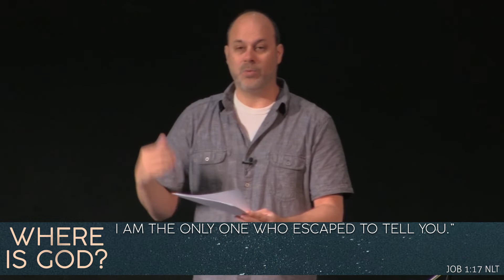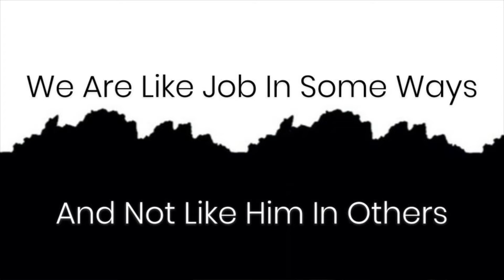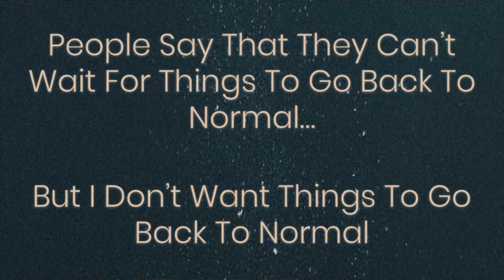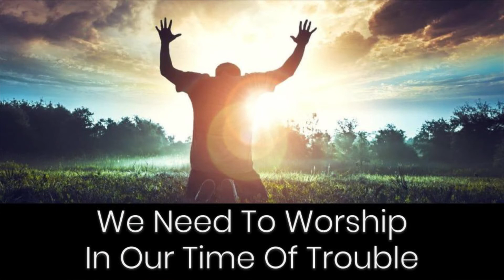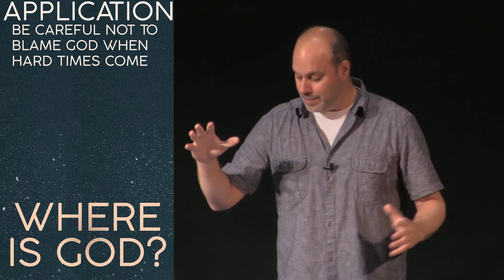Where is God? Part 1